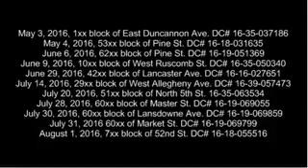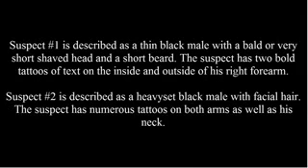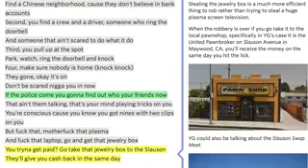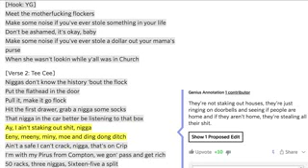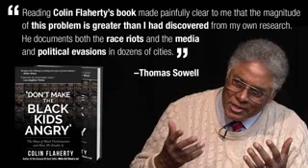Too good to forget A rapper gives step by step instructions on YT about how to rob Asian people